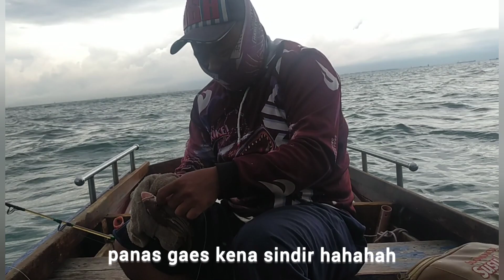lanjutan mancing di pulau putri nongsa 2 katarap naek